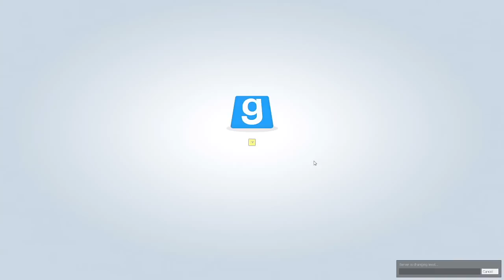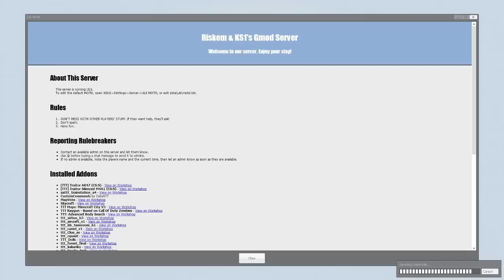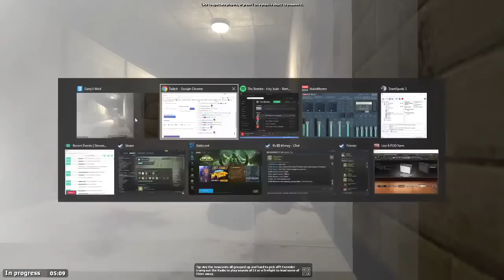Late Night with Cry and Russ [10/29/16] [P13]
Garry's Mod